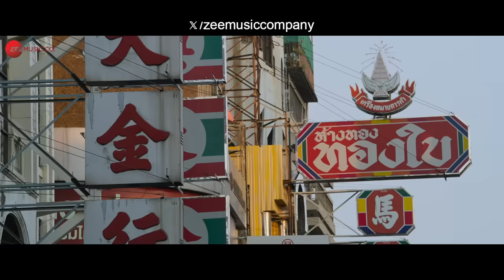Yaatris - Official Trailer | Raghubir Yadav| Seema Pahwa| Jamie Lever |Anuraag Malhan|Chahatt Khanna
Presenting the Official Trailer of Yaatris -

Benaras se Bangkok tak Sharma family ki iss anokhi journey mein aapka swagat hai.

The Sharma’s from Benaras are your next door, dysfunctional middle-class family who take on a journey of a lifetime as they navigate love, laughter, and life lessons in a heart warming tale of togetherness.

Yaatris in Cinemas 24th November

Akion Entertainment Pvt Ltd and Platoon distribution presents -

Directed by - Harish Vyas
Written by - Aryan Saha
DOP - Farukh Mistry
Editor - Vikas Arora, Gaurangi Vyas
Lyricists - Pradeep Sharma Khusro, Saurabh Kalsi, Shelle
Music Composer - Saurabh Kalsi, Rohit Sharma
Production Designer - Ritesh Jadhav
Action Director - Raju Das
Costume Designer - Akansha Jain, Sweety & Bawa, Aman Trivedi
Sound Mix Studio - D & B Studio
Sound Designer - Sona Balam
DI & VFX - Prasad Lab
Line Production - Sandeep Bharadwaj, Stewpot
Executive Producer - Suryansh Bhojwani, Prashant Pradhan
Casting- Mamta Malik
AD’s - Disha Pundir, Gourav Sharma, Zerin Akhtar